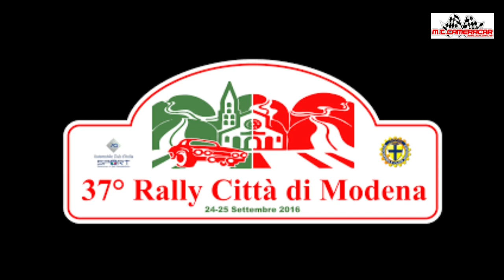Rally città di Modena 2016 Beggi - Alicervi Peugeot 208 R2/B